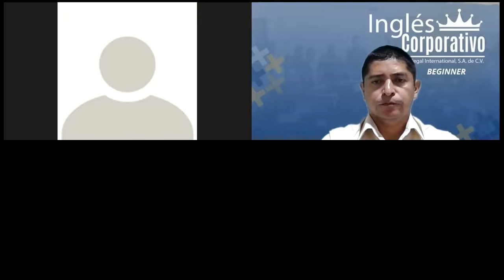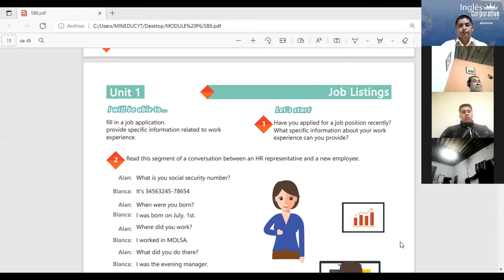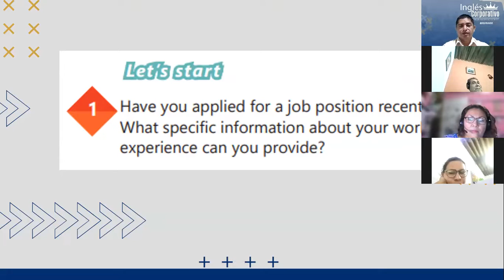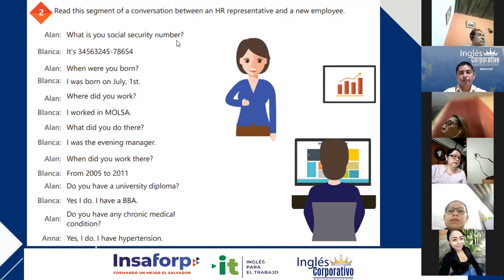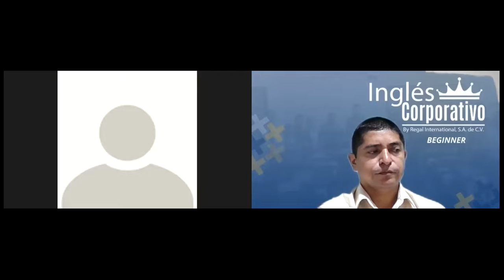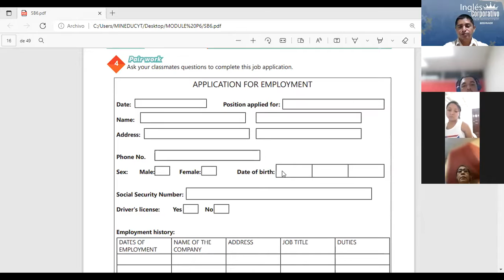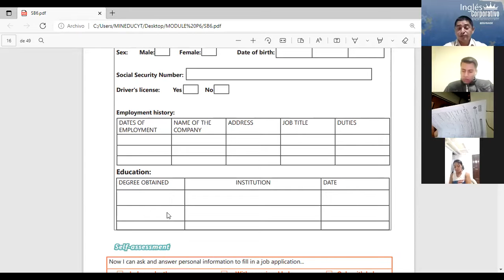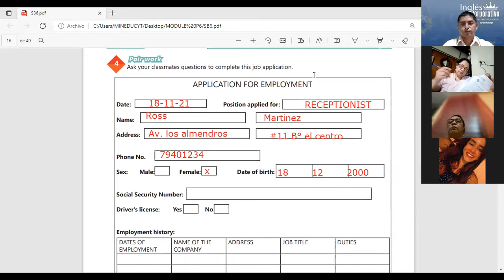Ingles Corporativo-Videoconferencia #4: Filling out a job application